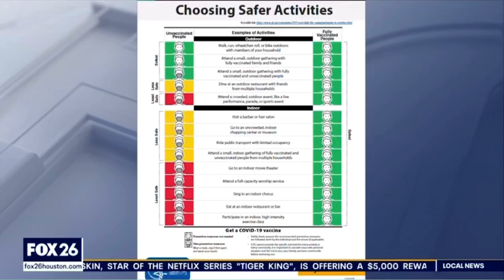Natasha Geigel 5/14/21